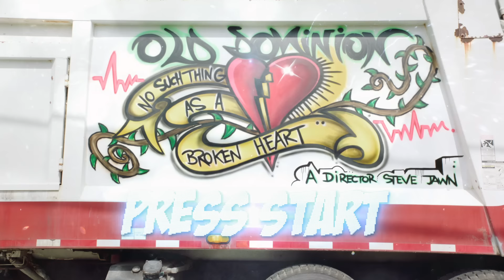Old Dominion - No Such Thing as a Broken Heart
The brand new album from Old Dominion 'Happy Endings' is available now!